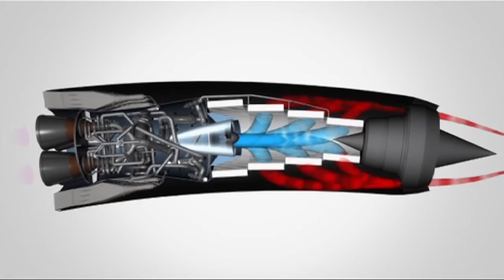Skylon...Rani Price meets scientists developing Sabre,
Science presenter Rani Price interviews Dr Helen Webber & Simon feast of Reaction engines Ltd.

Simon Feast is a Technical Designer at Reaction Engines Ltd and has been working with them since late 2004. He studied Mechanical Engineering at Oxford Brookes University and is currently undertaking an MSc in Advanced Engineering Design. His main area of work at Reaction Engines is focused on the technology development of SABRE, an air-breathing rocket engine designed for use on the SKYLON spaceplane. He is currently carrying out research in compact heat exchanger design and manufacturing techniques and has worked on various projects within the company including the development of the B9 engine test facility, experimental rocket nozzles and future Space transportation studies.

Dr Helen Webber is a Technical Manager and Performance Engineer at Reaction Engines. She carried out her PhD in low speed wind tunnel aerodynamics and heat transfer studies, investigating the performance enhancement of compact heat exchangers for use in precooled air-breathing engines. Whilst at Reaction Engines, Helen has worked on the design of heat exchangers for test rig supply flows, the experimental measurement and performance analysis of Reaction Engines prototype precooler, and the investigation of precooler installation aerodynamics. She is currently running the Advanced Nozzle Program, an experimental program into new nozzle technologies for the Synergetic Air-Breathing Rocket Engine (SABRE).